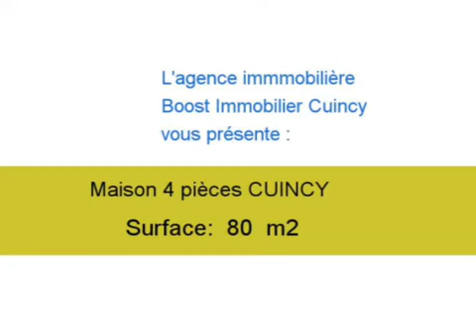Achat Vente Maison CUINCY 59553 - 80 m2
Contactez l agence Boost Immobilier Cuincy au 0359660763 pour en savoir plus sur ce bien (prix, contacts)

A vendre à CUINCY une maison de 80 m2.

Annonce immobilière : Achat Vente Maison CUINCY 59553 Nord